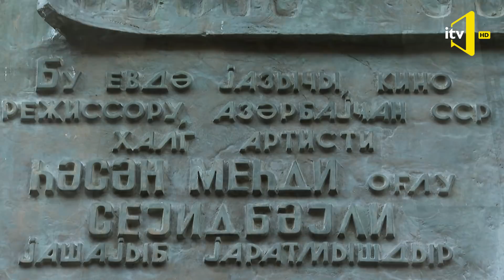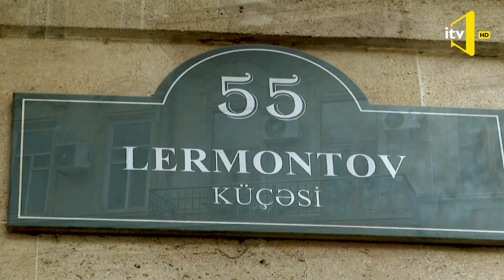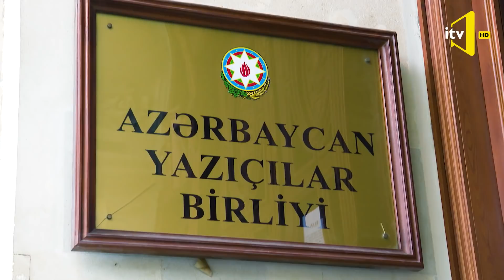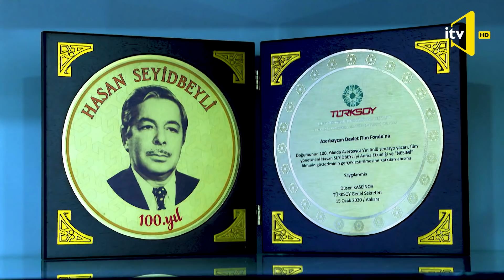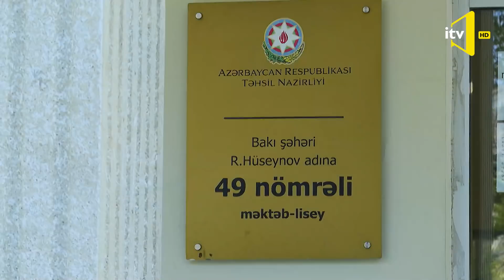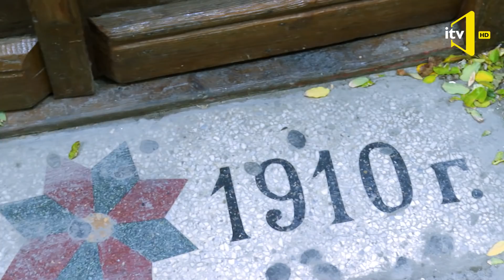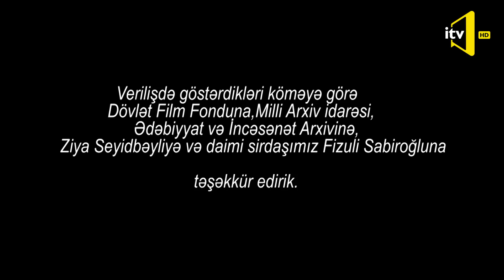Yaddaş - Həsən Seyidbəyli - 22.12.2020